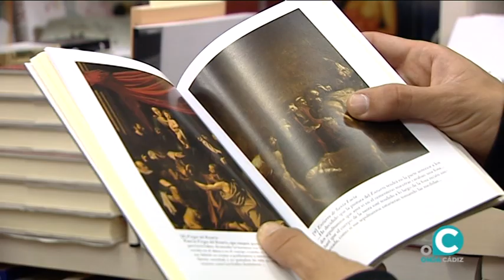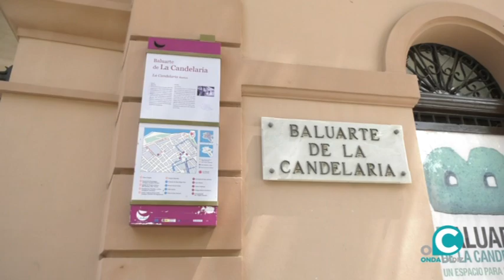VTR CULTURA OKOK